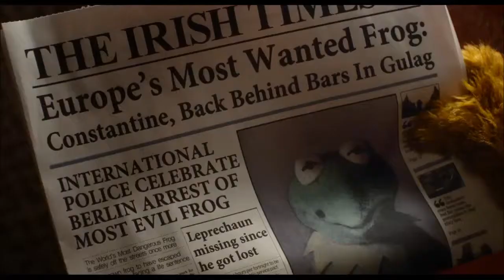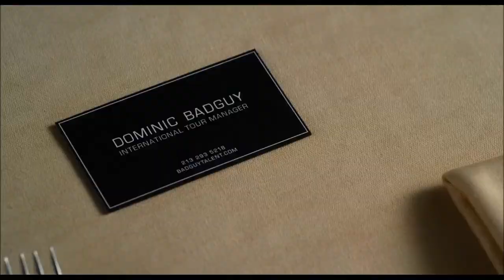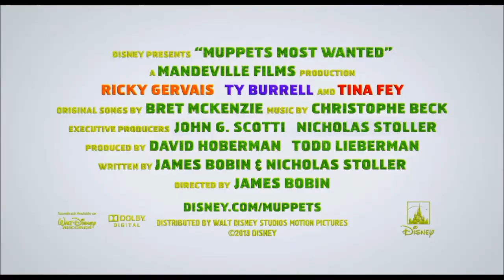Muppest Most Wanted Official Trailer #2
While on a grand world tour, The Muppets find themselves wrapped into an European jewel-heist caper headed by a Kermit the Frog look-alike and his dastardly sidekick. (IMDb) Starring Tiny Fey, Ricky Gervais, Ty Burrell, and more. In theaters March 2014!